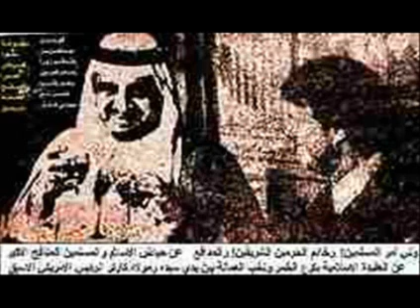السيد سعيد الصافي مع رائعة درع الجزيره